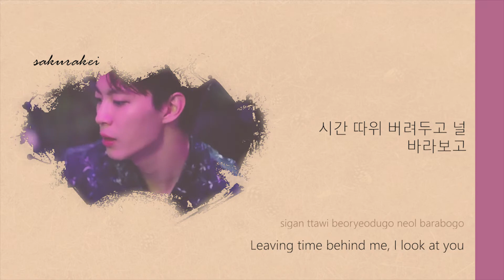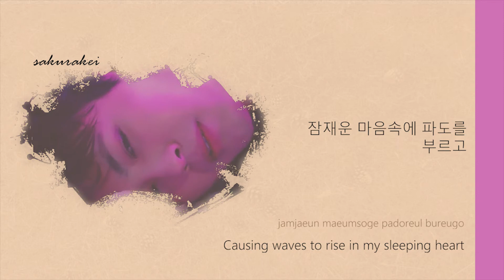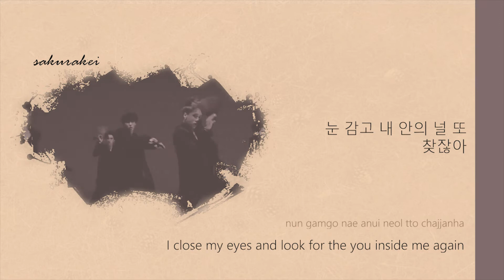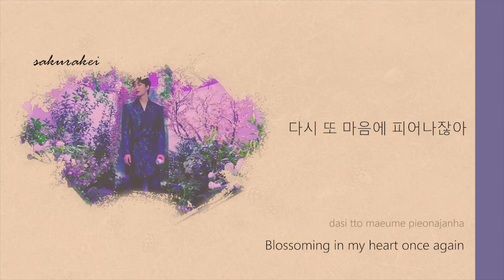VIXX (빅스) - Shangri-la/도원경 (桃源境) Cover | Cheri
I love VIXX so much!

So much that I asked you all on my Kpop twitter (see below) which song I should cover first! And after 5 polls and a final overall poll, Shangri-la won! So I hope everyone can enjoy this, Starlight or not!

If you haven't heard of VIXX, I definitely recommend listening to ALL THEIR SONGS! I have never fallen in love with a group so quickly~
And oho let's just say my bias is Hakyeon hehe!

Vocals: Me
Mix: Me
Video: Me
Original song: VIXX
Instrumental: Official
Lyrics: Multiple sources (I couldn't trust them all, and I used my little Korean knowledge)

* Discord; sakurakei#7050